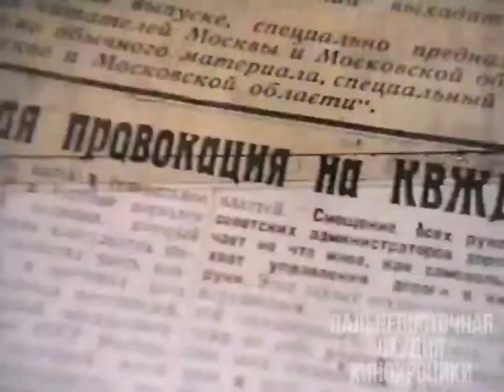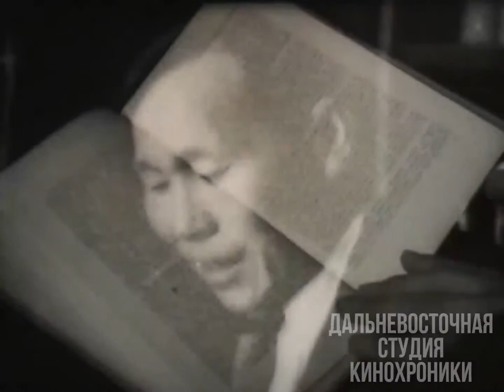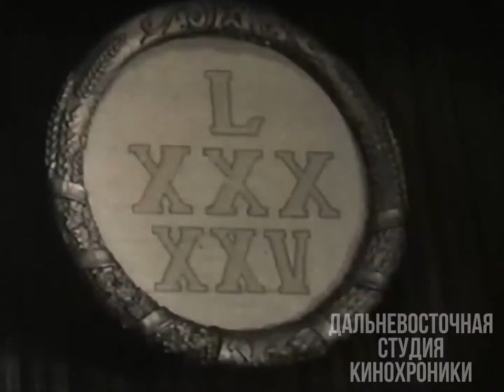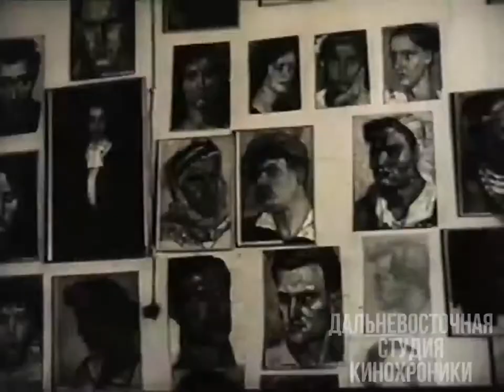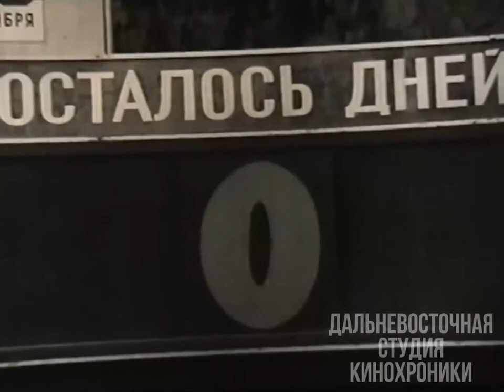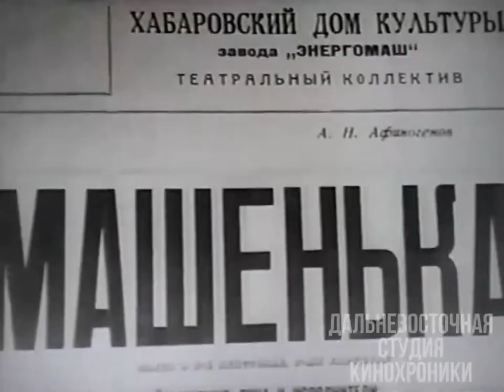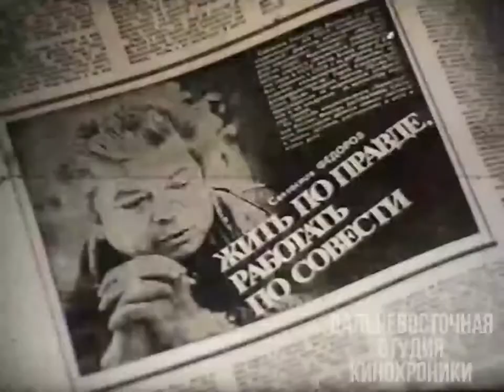Кинофрагменты к 75 летию студии кинохроники